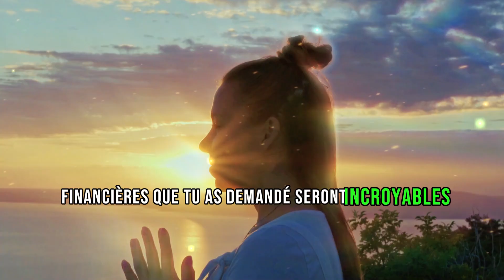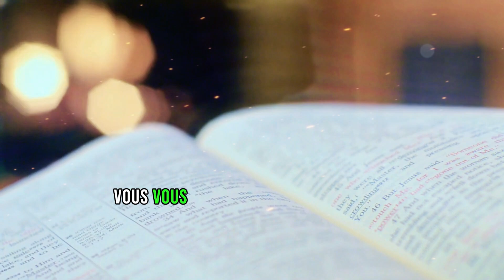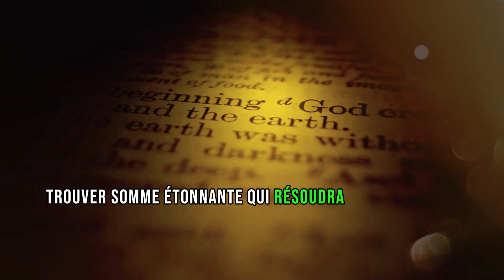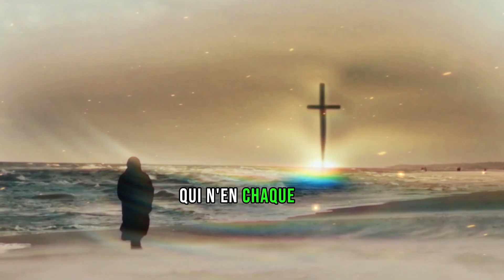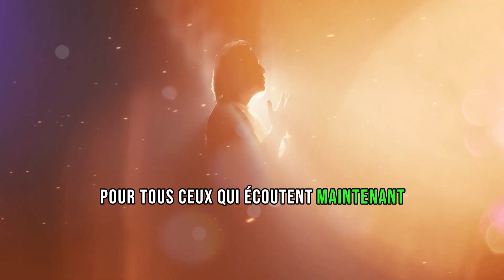MESSAGE DES ANGES: “VOTRE NOM EST PRONONCÉ PAR LES ANGES. CE QUE VOUS AVEZ DEMANDÉ A GÉNÉRÉ UN...”